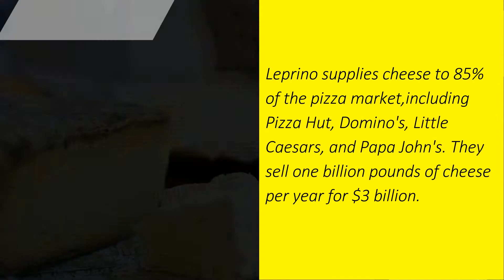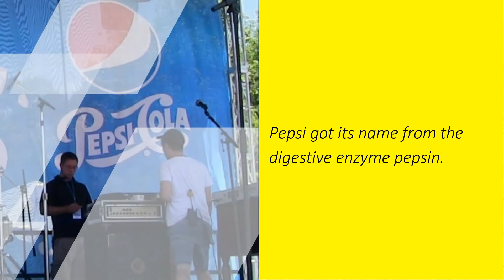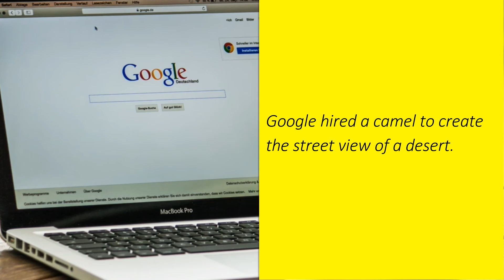10 Unknown and Amazing Facts You Didn't Know About These Famous Brands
10 unknown stories and facts about some of the famous brands in the world you didn't know.

Image Credits
Leprino Foods Headquarters Image Credit: Z E I L E R - P E N N O C K , I N C